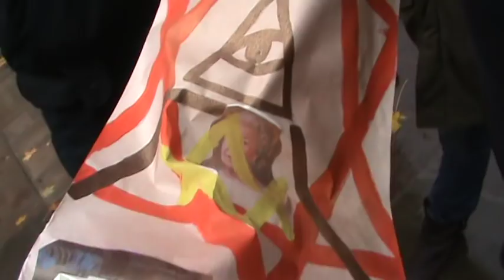The Queen's criminals at work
The police made up an excuse that they had reasonable grounds to search this young lady's pockets, as they had information she may have something that she may throw at the Queen.
Would we do such a thing as that, really?
Why do you think they want to make up excuses to go through your pockets?
Is it because the police know how evil the Queen is so it makes them paranoid after they have had NLP briefings?

YOU CAN ADD ME...

or

SKYPE...
dominic.of.the.lohan.family